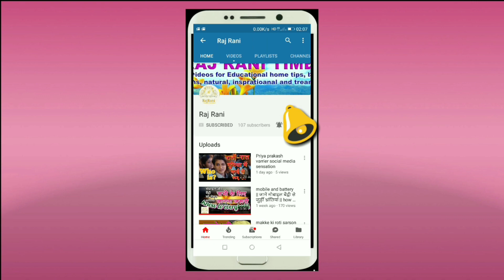बड़े साबूदाने के लड्डू अभी तक आपने इस तरह नहीं बनाए होंगे | Mix Dry Fruits Ladoo | big sago ladoo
Navratri Special Recipes | नवरात्रि में बनाएं व्रत की स्पेशल रेसिपी | Navratri Recipe | vrat recipe

navratri recipes
mix dry fruits sabudana ladoo

Other
light setup: -

|| RajRani ||
|| Raj Rani ||